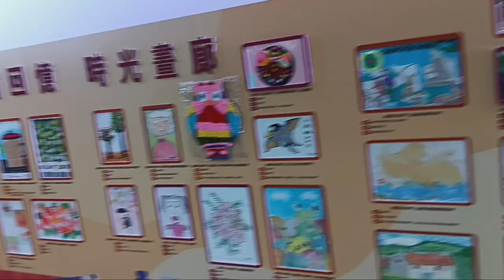20240908_091841時光畫廊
兒實的記憶20240908_091841時光畫廊